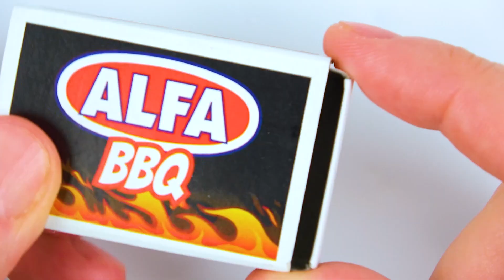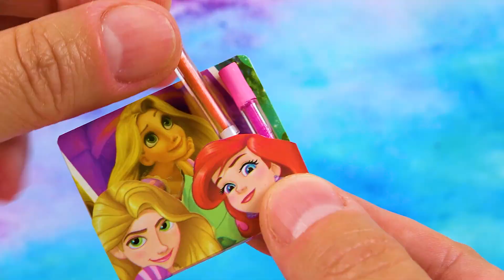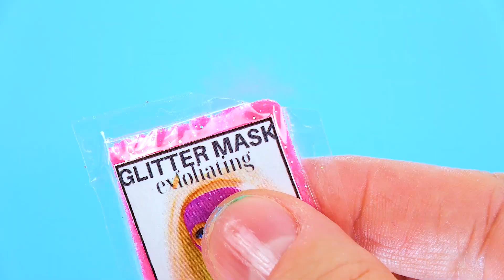25 DIY Barbie Crafts